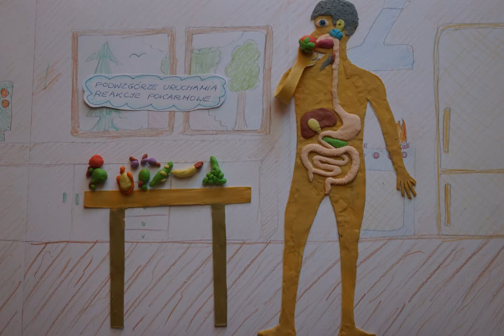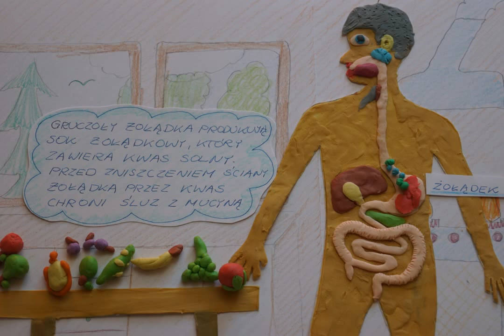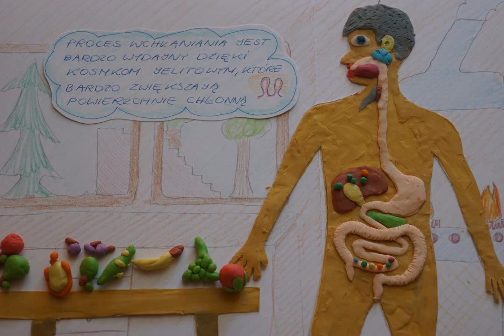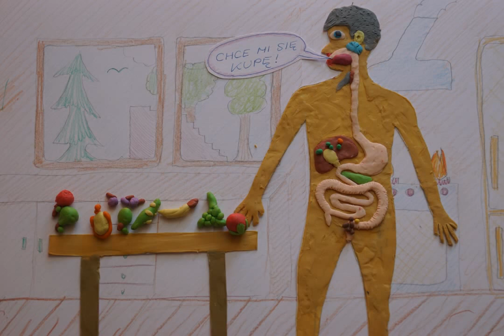Kupa (roboty z tym trawieniem)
Film poklatkowy (time-lapse) ukazujący przebieg procesu trawienia. Film przygotowali córka Agatka i tata Wojtek.